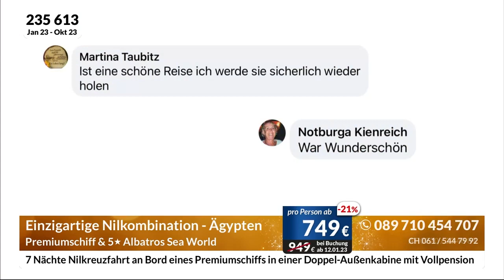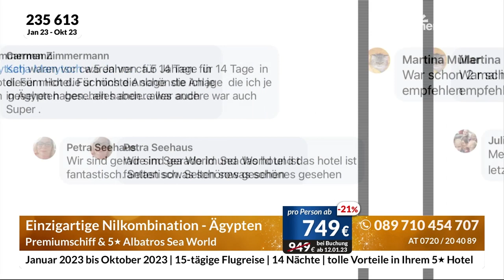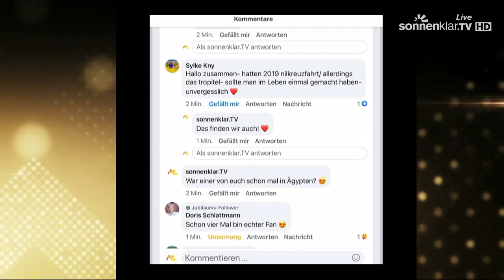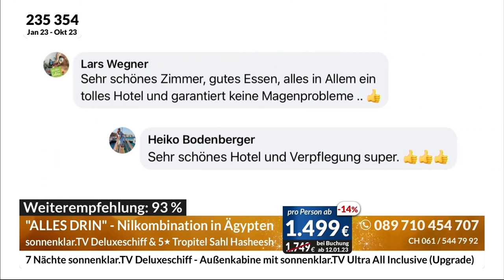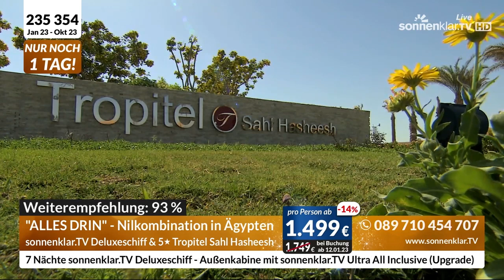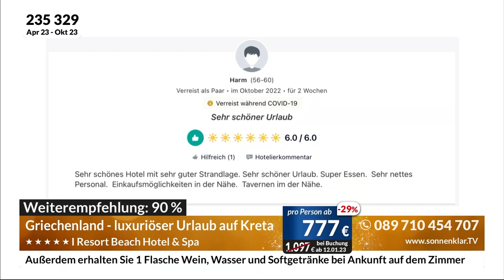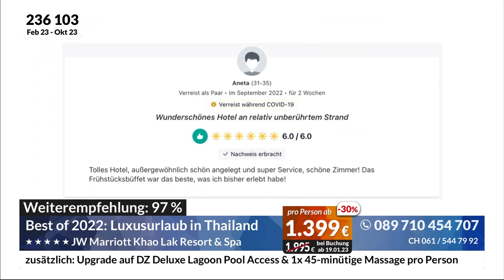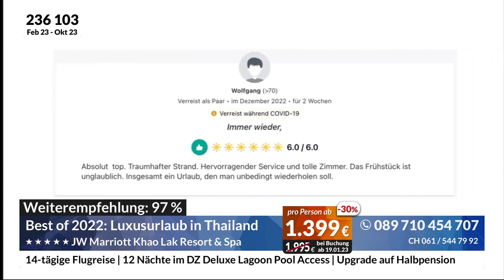socialklar.TV | 10/01/2023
Unsere Reisehighlights aus den sozialen Medien gehen auf Sendung!
Heute sprechen Ulf & Sarah über:

🌴 01:50 NILKOMBI: Premiumschiff & 5☀ Albatros Sea World ➤

🌴 12:33 NILKOMBI: Deluxe-Schiff & 5☀ Tropitel Sahl Hasheesh ➤

🌴 21:56 GRIECHENLAND: 5☀ I Resort Beach Hotel & Spa ➤

🌴 28:13 THAILAND: 5☀ JW Marriott Khao Lak Resort & Spa ➤